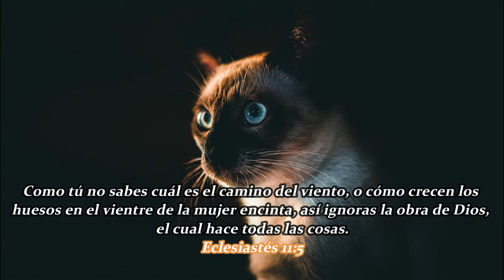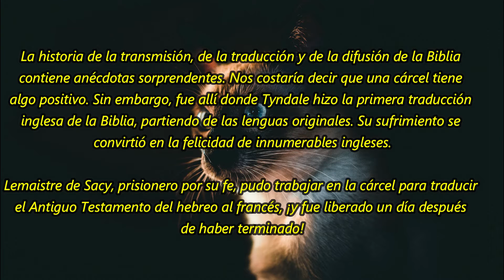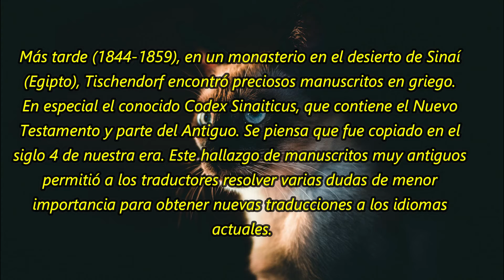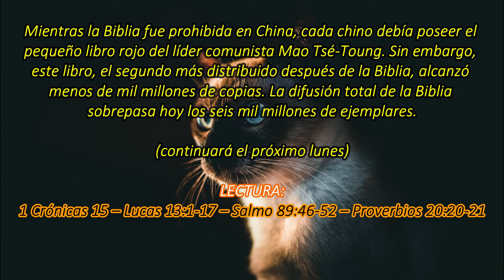¡Atrévase con la Biblia! (5) | La Buena Semilla 2021 | Meditaciones Cotidianas. 2 DE AGOSTO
Un texto bíblico y una corta meditación te acompañarán en la jornada de hoy 2 DE AGOSTO 2021. BENDICIONES.
TEXTO:
¡Atrévase con la Biblia! (5)
La historia de la transmisión, de la traducción y de la difusión de la Biblia contiene anécdotas sorprendentes. Nos costaría decir que una cárcel tiene algo positivo. Sin embargo, fue allí donde Tyndale hizo la primera traducción inglesa de la Biblia, partiendo de las lenguas originales. Su sufrimiento se convirtió en la felicidad de innumerables ingleses.
Lemaistre de Sacy, prisionero por su fe, pudo trabajar en la cárcel para traducir el Antiguo Testamento del hebreo al francés, ¡y fue liberado un día después de haber terminado!
Más tarde (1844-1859), en un monasterio en el desierto de Sinaí (Egipto), Tischendorf encontró preciosos manuscritos en griego. En especial el conocido Codex Sinaiticus, que contiene el Nuevo Testamento y parte del Antiguo. Se piensa que fue copiado en el siglo 4 de nuestra era. Este hallazgo de manuscritos muy antiguos permitió a los traductores resolver varias dudas de menor importancia para obtener nuevas traducciones a los idiomas actuales.
Hasta el siglo 15 la Biblia solo podía ser copiada a mano, tarea realizada mayormente en los monasterios. En el año 1456, ¡el primer libro que salió impreso fue una Biblia! Gutenberg la imprimió después de 6 años de trabajo, 4 de los cuales fueron necesarios para preparar las letras.
Mientras la Biblia fue prohibida en China, cada chino debía poseer el pequeño libro rojo del líder comunista Mao Tsé-Toung. Sin embargo, este libro, el segundo más distribuido después de la Biblia, alcanzó menos de mil millones de copias. La difusión total de la Biblia sobrepasa hoy los seis mil millones de ejemplares.
(continuará el próximo lunes)
1 Crónicas 15 – Lucas 13:1-17 – Salmo 89:46-52 – Proverbios 20:20-21